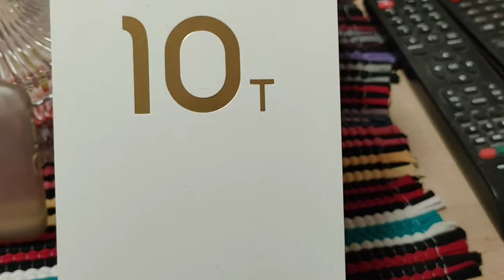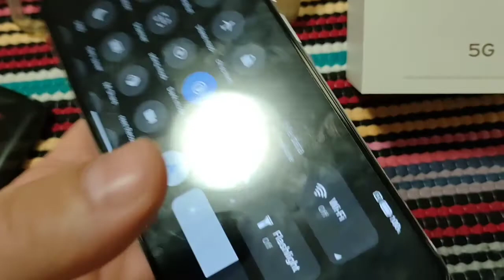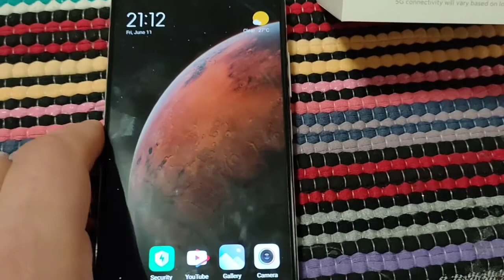Xiaomi Mi 10t moji utisci o njemu 😎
Odličan šaomi lutka 😎